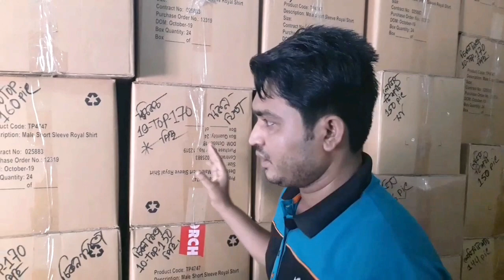Ladies 10 tops original garments stock lot 100% স্বল্পমূল্যে পাইকারি দামে লেডিস ক্রয় করুন স্টক লট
original. exproter
Items. ladies print and solid long and short 10 tops
Color….,… ... (22)
Quantity. … ..12000 Pcs
Size. s..M..L..XL..XXL. megarment. (Asian)
G sm… ..160 / 165
Fabrics. cottn& 100%
Goods. In myhaus
Intek…. ,,,,,,Cartoon
Quc. ,,,,,,,,enspxton
condition. all average
Contact. patwray
My shop name Rony Patwari Enterprise
Prince Rony
mrony5255@gmail. con
may ooffice. Savar ashulia Sonia market Masjid naya Bangladesh 🇧🇩

গার্মেন্টস স্টক লট # সব ধরনের আইটেম # পাইকারি দামে ক্রয় করুন # বিভিন্ন ধরনের যাবতীয় # পোশাক-আশাক # হোলসেল কম দামে # ক্রয় করে থাকেন # গার্মেন্টস স্টক লট # থেকে ক্রয় করুন # পাইকারি দামে সব ধরনের জামা কাপড় # খুব সস্তায় পাইকারি দামে অরজিনাল # গার্মেন্ট এক্সপোটের # যাবতীয় পোশাক-আশাক # ক্রয় করুন চমক অফার # এবং কম দামে ক্রয় করুন # মেয়ে ছেলে বাচ্চা বড়দের সব ধরনের পোশাক আশাক ক্রয় করুন পাইকারি দামে আমাদের কাছ থেকে পাবেন 100% অরিজিনাল গার্মেন্টস এক্সপোটের এবং যারা বিভিন্ন ধরনের ফ্রেশ ওয়াটার মাল ক্রয় করেন তারাও আমাদের কাছ থেকে বিভিন্ন ধরনের এস আর আর আপনারা কয় করে নিতে পারবেন এবং আপনারা ব্যবসায়ী যেকোন পরামর্শ আমাদের কাছ থেকে গ্রহণ করে নিতে পারেন মানুষের বিভিন্ন ধরনের পোশাক ক্রয় করুন মেন্স এবং লেডিস এর বিভিন্ন ধরনের পোশাক ক্রয় করুন এবং বয়েজ এর পোশাক বয়েজ এন্ড গার্লস করুন আমাদের কাছ থেকে সস্তায় স্বল্পমূল্যে 100 পার্সেন্ট হোলসেল পাইকারি দামে সকল ভাই বোনদের কে জানাচ্ছি সকল ব্যবসায়ীদের আমি জানাচ্ছি আমার পক্ষ থেকে আন্তরিক শুভেচ্ছা ও অভিনন্দন আত্মবিশ্বাসের সাথে এবং ও সততার সাথে বারটি বছর ধরে বিজনেস করে আসছি আল্লাহর অশেষ রহমতে আসুন আমরা সবাই বিজনেস করি বিজনেস করে স্বাবলম্বী হোন এবং নিজেকে করে তুলুন উন্নতির শিখরে ব্যবসা করেন জীবন করেন

আমাদের ঠিকানা
ঢাকা সাভার
আশুলিয়া বগাবাড়ি স্টান্ড
সোনিয়া মার্কেট মসজিদ সংলগ্ন
যোগাযোগ করার জন্য আমাদের ফোন নাম্বারটি হচ্ছে